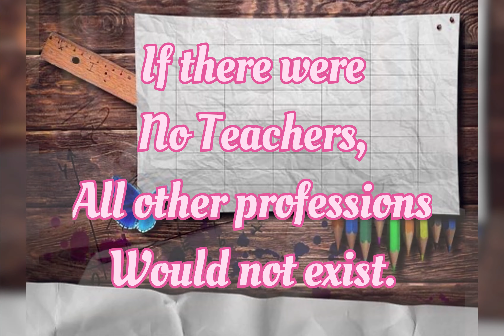Quotes for Teachers | Best Teachers Quotes | Inspirational Quotes